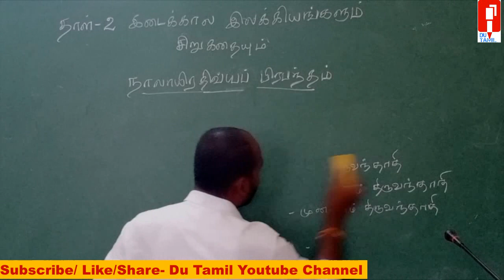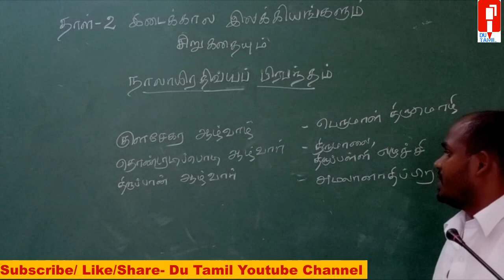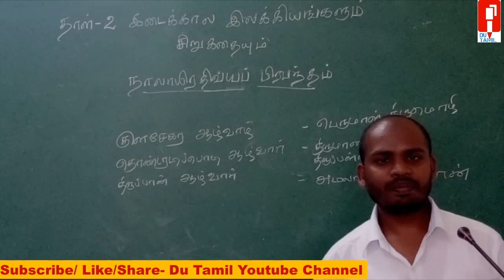UG-Part 1 Foundation Tamil-Ilakkiya varalaru-22/01/2020- Periyar University- Du Tamil